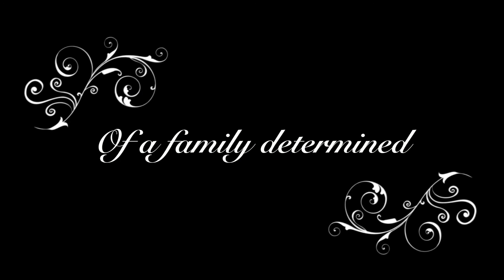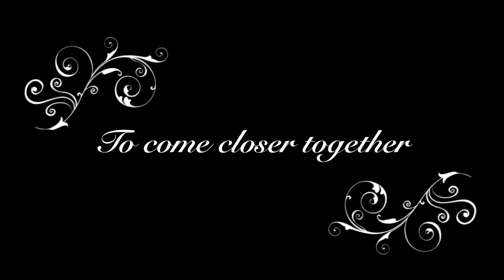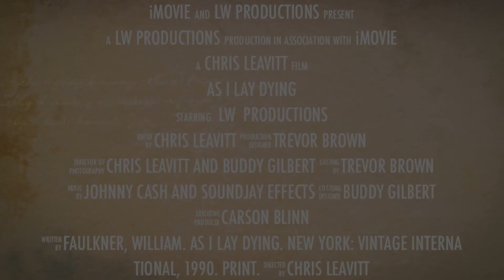As I Lay Dying the theatrical trailer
Lake Washington High School AP Language and Composition Project for the book As I Lay Dying by William Faulkner.